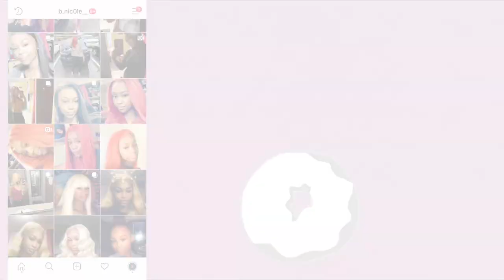Very Natural Blonde and Brown Patch With Ombre on a Frontal Wig FT: QUINLUX WIGS AMAZON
HEY LOVES.

QUINLUX WIGS Body Wave Blonde Brown 1BT27 Color Lace Front Deep Part Human Hair Wig 150% Density Natural Hairline with Baby Hair for Black Women